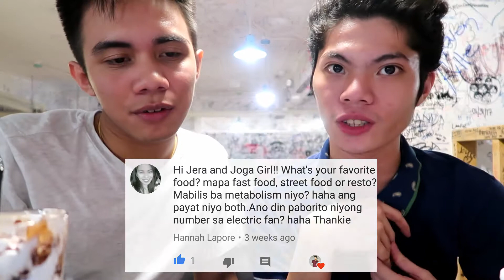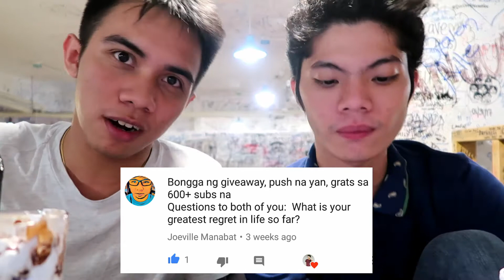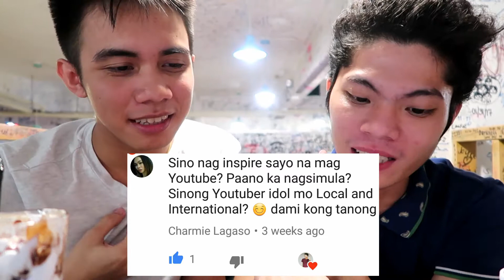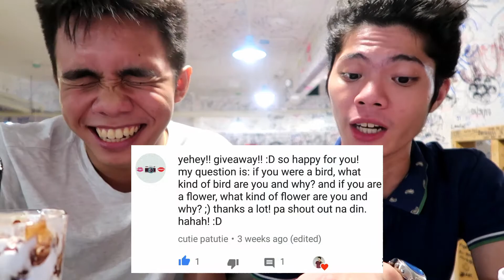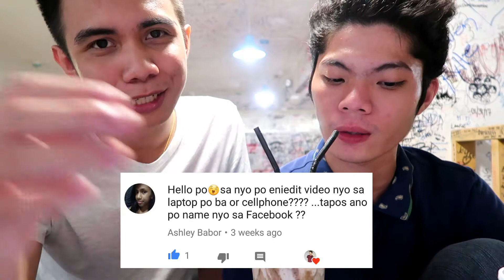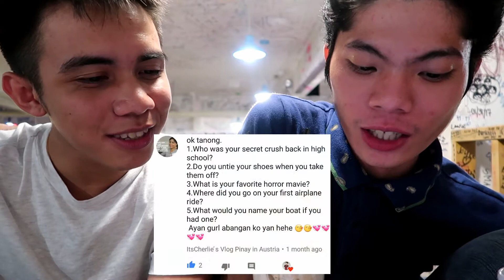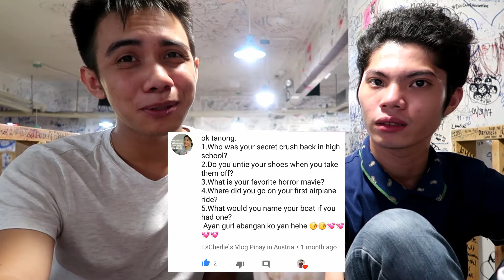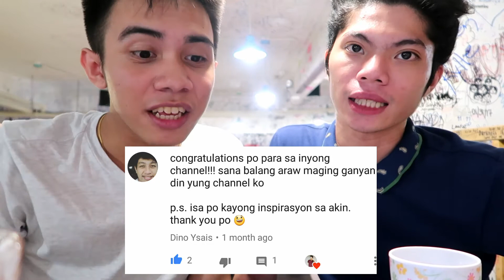Til I Met You | JeraMon | Jera Gallero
Hey guys! Yes, it's me, Jera! On this vlog, I will be showing you guys my second collaboration and 1st tandem with Joga Girl in JeraMon. This is is definitely the part 2.

* Buddy - Alumo
* 12:51 - Krissy & Ericka
* Something Just Like This - The Chainsmokers ft. Coldplay

Gadget I used to film the video: Canon Powershot G7X Mark II
Video Editor I used: Power Director

MON MON RECTO: Instagram: monmonrecto